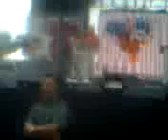Janji Ditepati Negeri Sembilan Oleh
Kompleks Sukan Paroi 29 September 2012